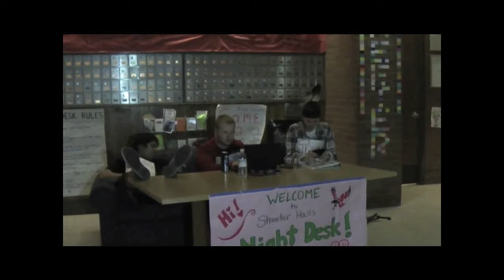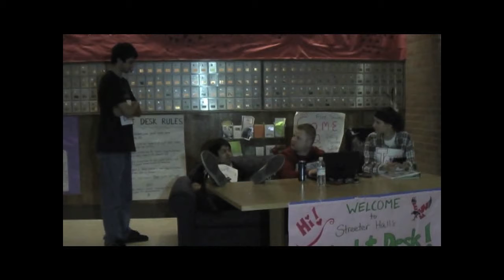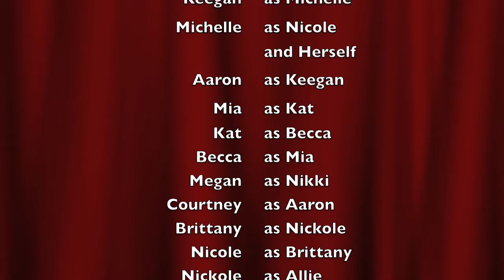Streeter Staff Video: 2009-2010